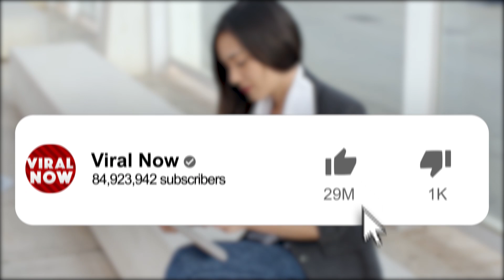Her Parents Caught Her Red Handed Talking with Adult...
Jo Frost the Supernanny is on a mission to help desperate parents with their badly behaved children. We saw the most out-of-control children go from cursing at their parents to happily setting the table each night. While the supernanny episodes always wrapped up with happy kids and grateful parents. Featuring in this video, Supernanny's worst family ever supernanny full episodes worst family.